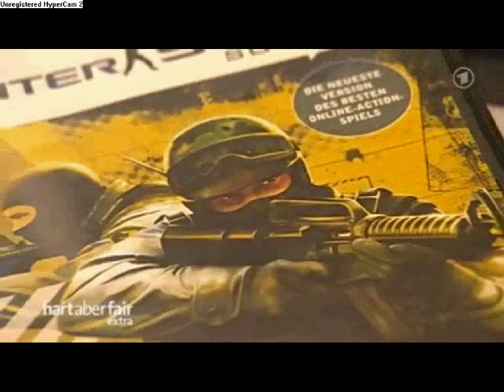Nach Amoklauf in Winnenden; Diskussion über "Killerspiele" bei Hart aber Fair [1/2]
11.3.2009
Nach dem Amoklauf in Winnenden bei dem ein 17 Jähriger ehemaliger Schüler einer Realschule 16 Menschen getötet hat, entbrennt eine Diskussion über die Ursachen und Folgen der Tat.
In der Sendung "Hart aber Fair" wird unter anderem auch über Computer u. Videospiele geredet.